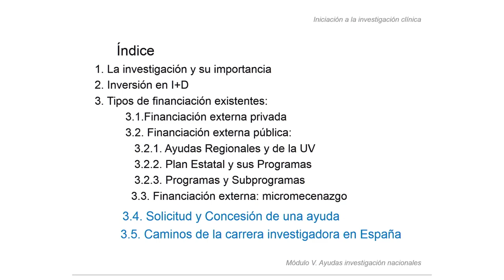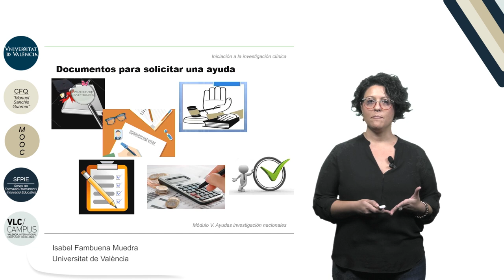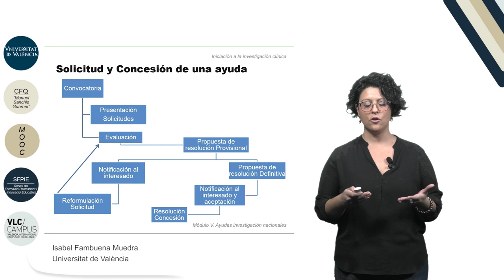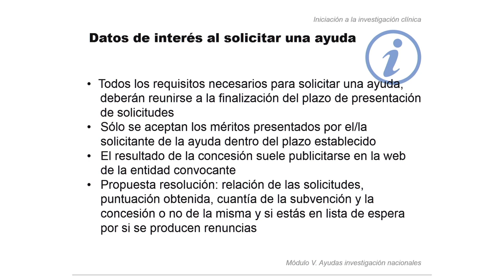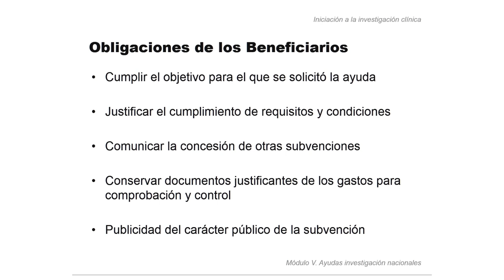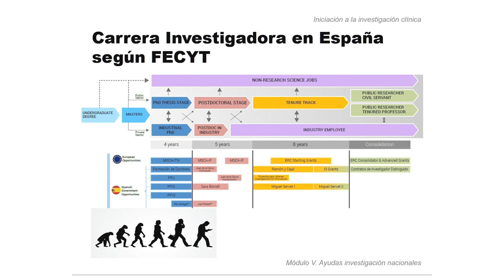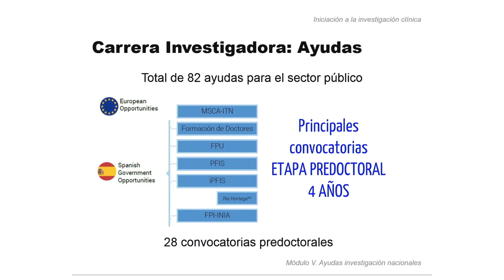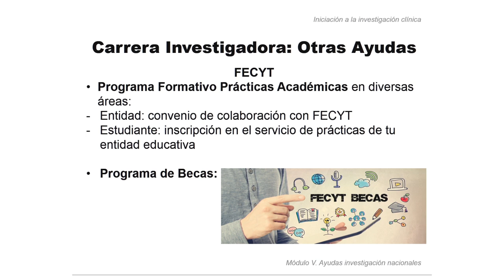5.5 Solicitud y concesión de una ayuda. Caminos de la carrera investigadora en España